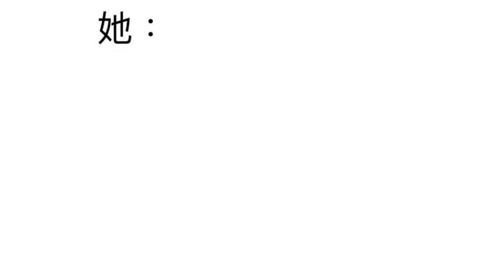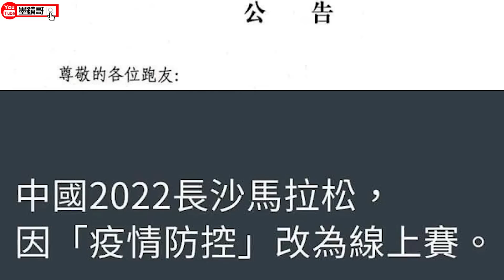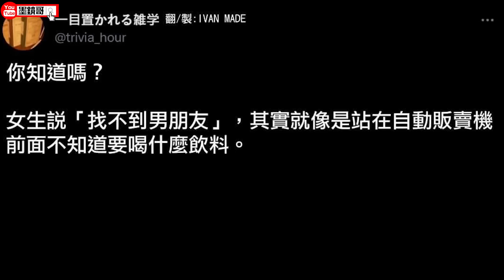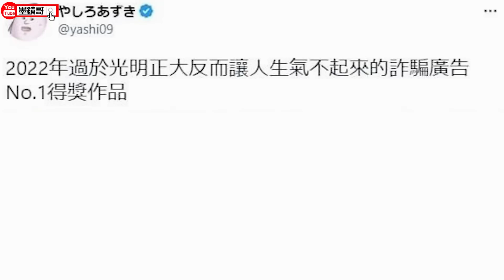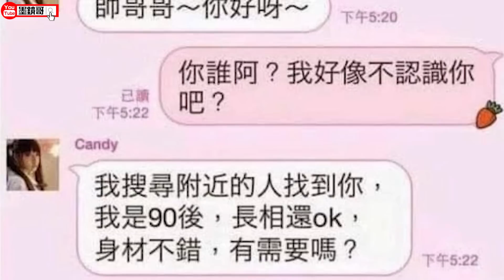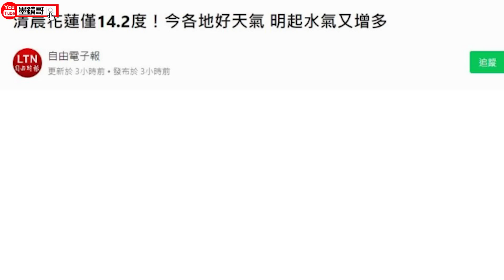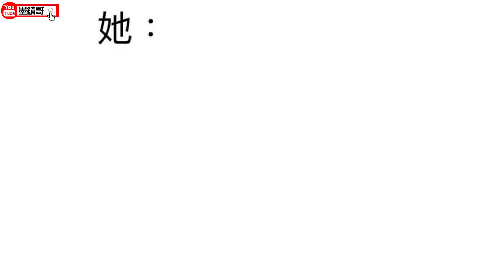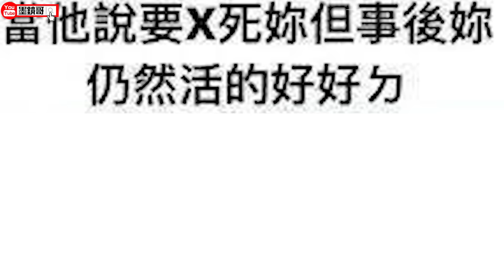封面：女友上班很辛苦，所以下班決定幫她按摩🤣🤣🤣｜今日車速Level：火箭車｜墨鏡哥新梗圖梗文迷因搞笑對話神留言 120｜吃飯、喝水不要看｜😎墨鏡哥主頻道😎